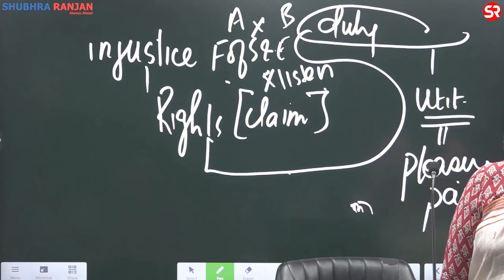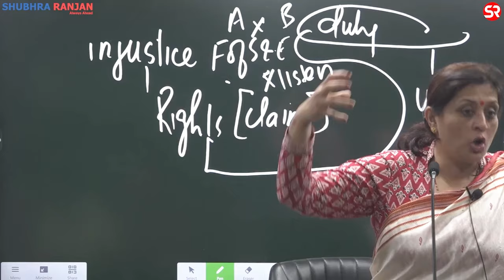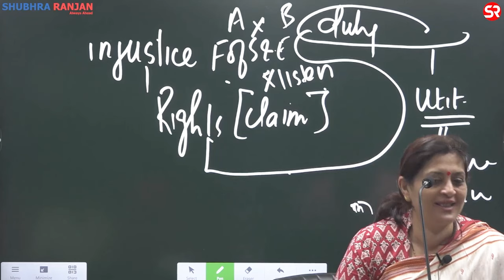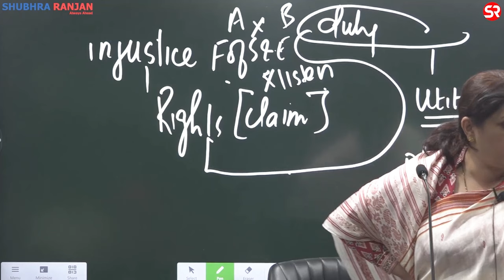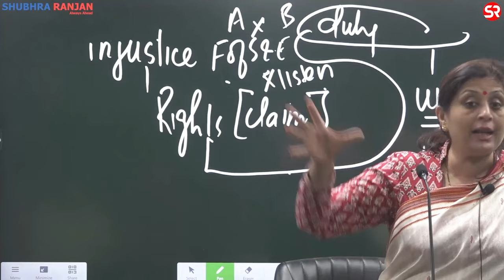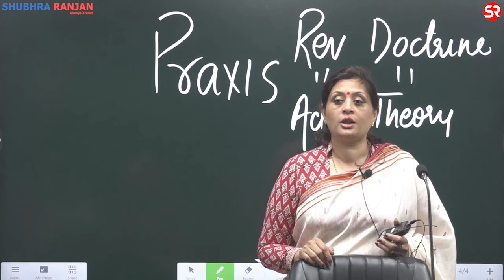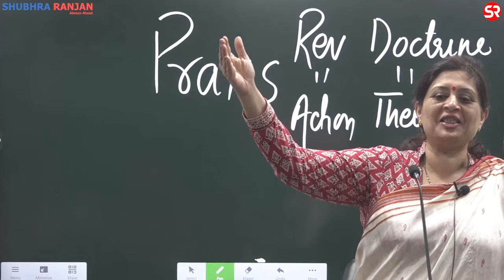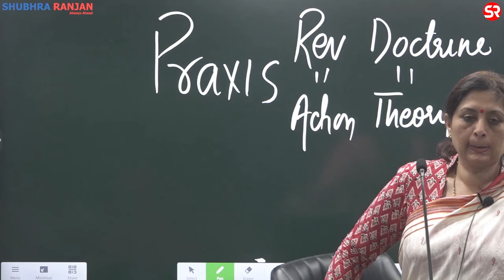Introduction of Karl Marx | Political Science | Shubhra Ranjan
In this concise video, Shubhra ma'am discuss about the life and ideas of Karl Marx, one of the most influential thinkers in modern history. We will discuss the key aspects of Marx's life, his groundbreaking contributions to political philosophy and economics, and his enduring impact on the world.

This introduction to Karl Marx will provide you with essential insights into the man behind the theories and how his ideas continue to shape our understanding of society, economics, and politics today.